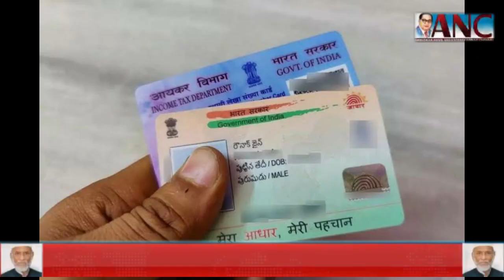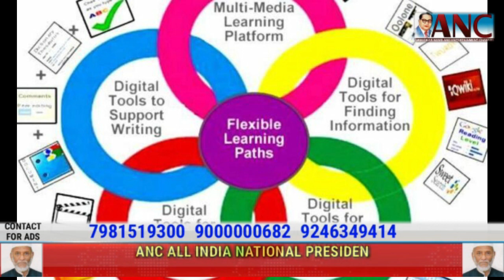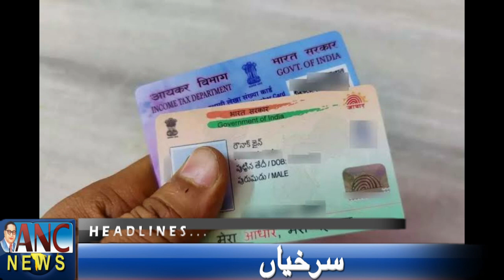PAN-Aadhaar linking deadline extended till June 30, 2023